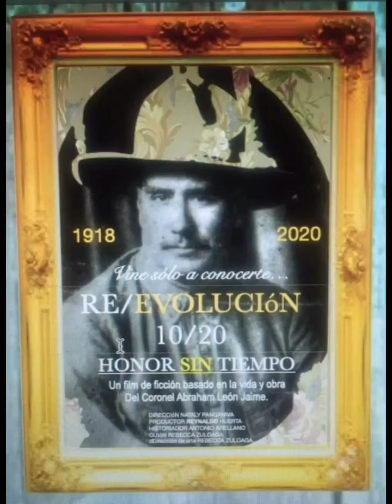Hoy Premier Película histórica de Jesús María